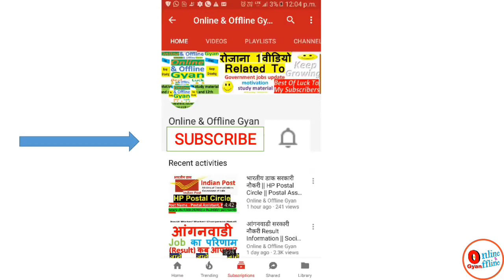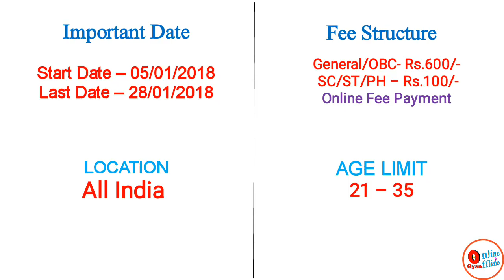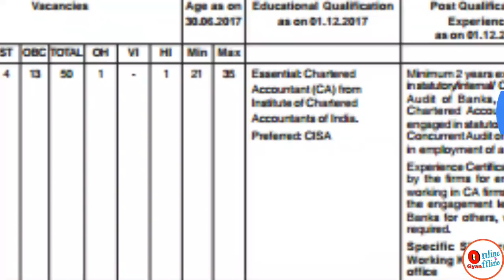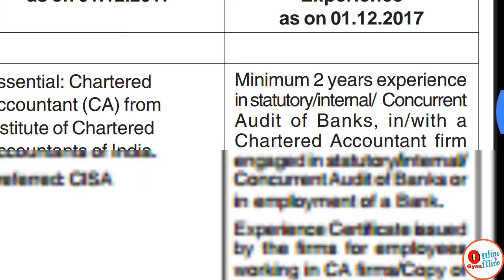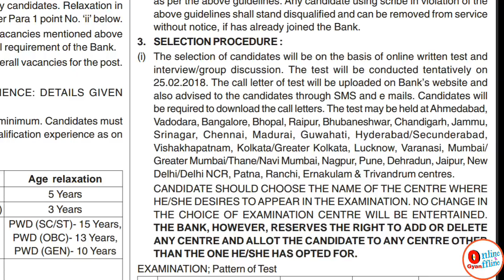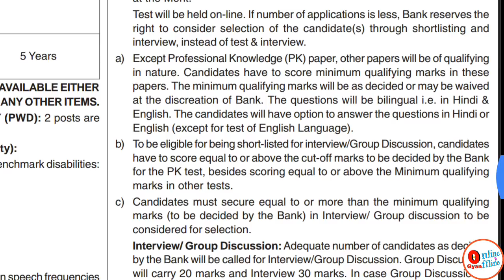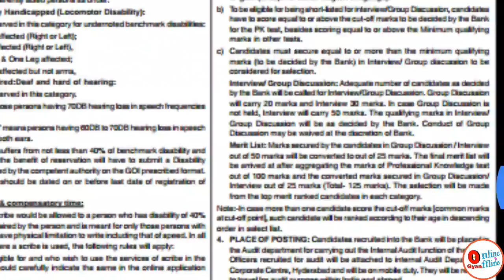SBI Latest 2018 Naukri || Latest State Bank Of India Job 2018 || Specialist Cadre Officers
SBI Latest 2018 Naukri - Apply Online Apply Now Best of luck…. All the links have been provide below.

(Active From 5th Jan 2018)